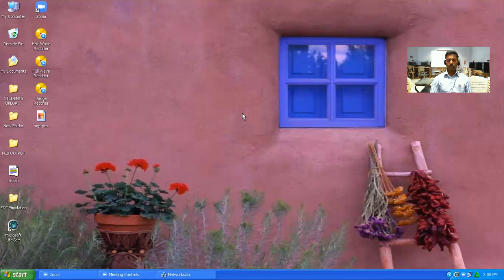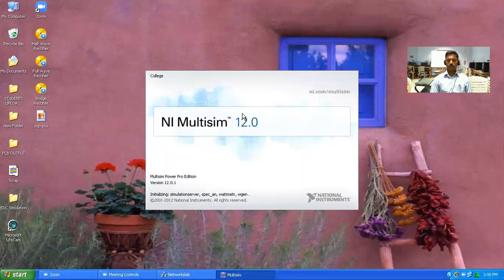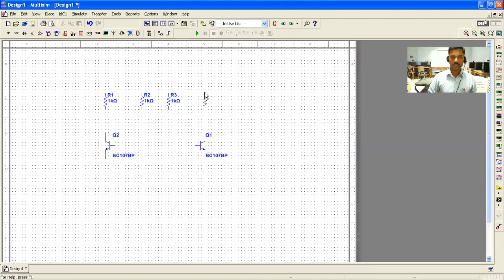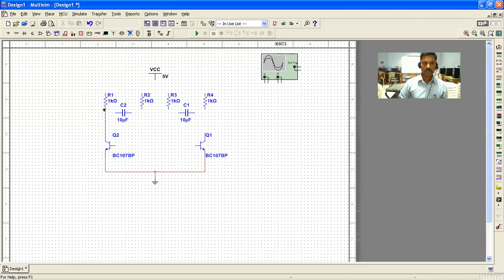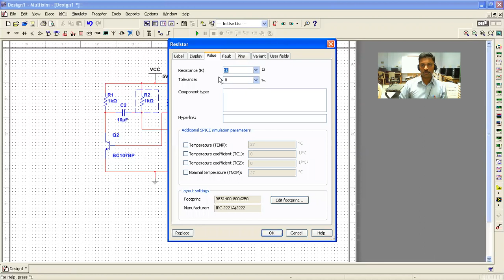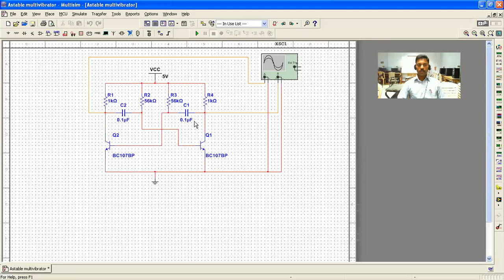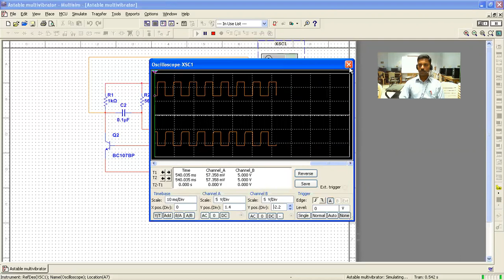Astable Multivibrator | Simulation | Multisim | Tamil